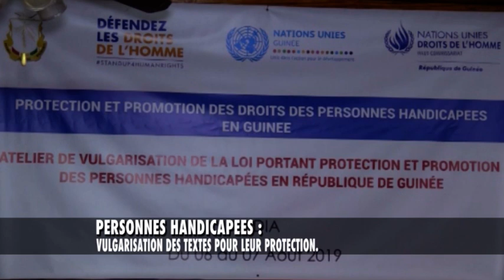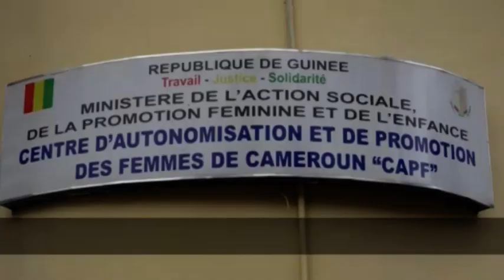JT2 13HEURES DU VEN 09 08 2019